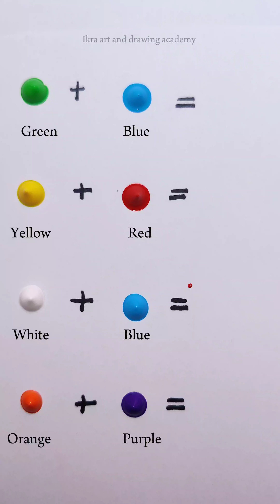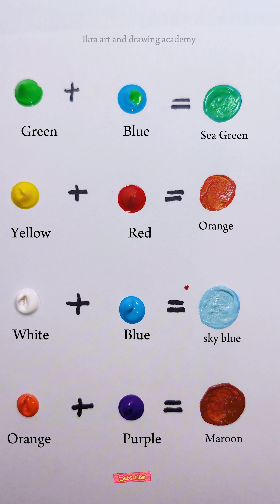Vibrant Color Recipes (NEW EDITION)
Colours Recipes -  Colour Blendings
Watch paint mixing recipes! 🎨✨

Unveiling Color Wonders: Transformative Paint Experiments! 🌈✨ Discover the art of ColorAlchemy as I mix, blend, and create mesmerizing hues. Elevate your creativity with ArtisticMagic, and explore the endless possibilities of PaintTransformation. Join the colorful adventure now! 🎨✨ ViralArt CreativePalette"